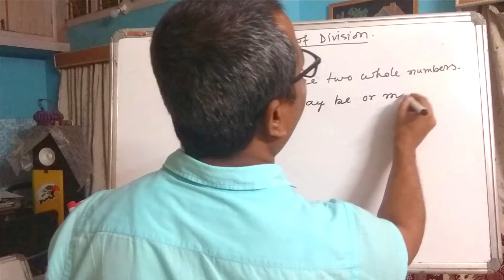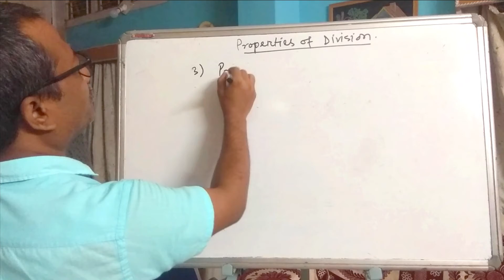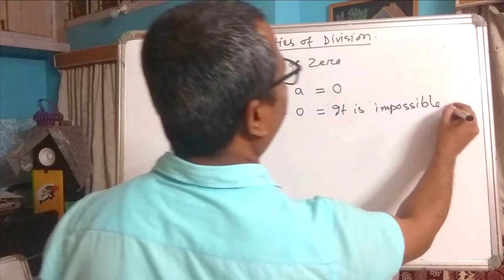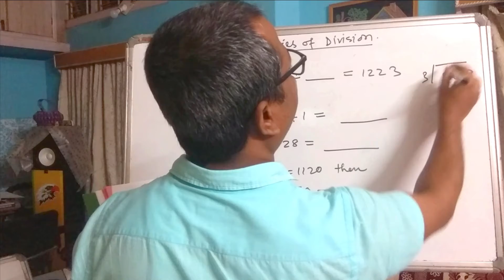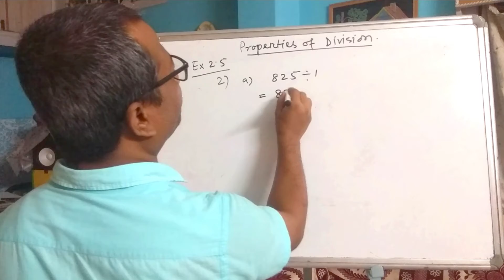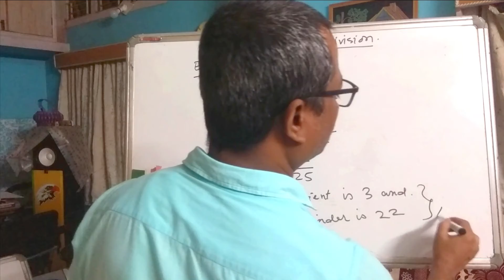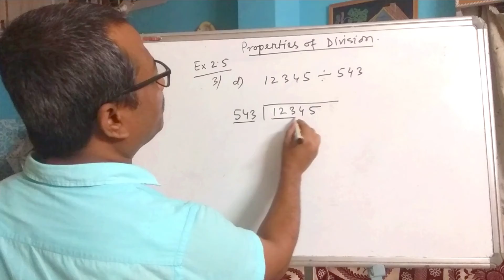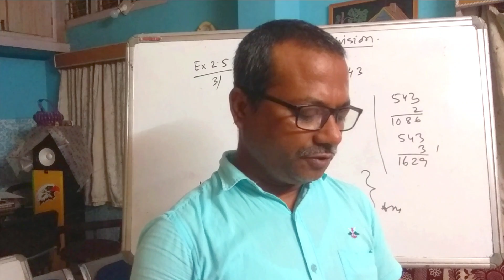WHOLE NUMBER, PROPERTY OF DIVISION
THANKS MINHAZ